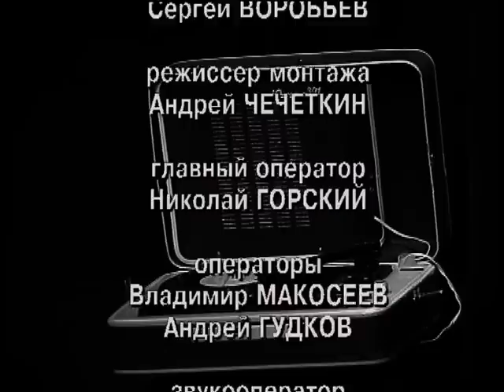"С любимыми не расставайтесь" Г.Гладков